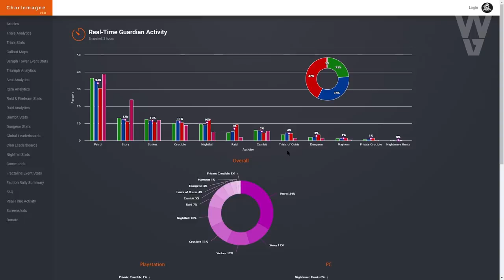BUNGIE NO HACE NADA POR EL PVP NI PRUEBAS! - La Comunidad se ha Cansado | Destiny 2 Beyond Light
🔥🎁¡NUEVO SORTEO DE EMBLEMA EXCLUSIVO!🎁🔥
Sorteo 1 Emblema Exclusivo: Entre Estrellas!! (*Muy Raro*)💯👌
Los requisitos son:
2️⃣Retweetear el Tweet del sorteo que hay fijado
⏰Finaliza el 4 de Enero a las 19:00⏰
¡Mucha Suerte!💖🤗

► ¡Sígueme!
• Accesorios Gaming 10% dto. Código wildgamer
► Fuentes de información mencionadas en el video:
► Comunidad de PS4: TheWildGamers
• BUNGIE A VUELTO A CAGARLA CON EL EVENTO... Pingüino! Aumento y Noticias! Destiny 2 Beyond Light
• BUNGIE SE FORRA! MISIÓN FUERA DE LA GALAXIA! ZONA SECRETA y GRANDES SPOILERS! Destiny 2 Beyond Light
• "MANITAS!" DESAFIO DE INCURSIÓN! Guía Completa y Doble Loot! Cripta de la Piedra Profunda! Destiny 2
► LOS MIEMBROS DE CANAL MÁS EXCEPCIONALES!
• Richy